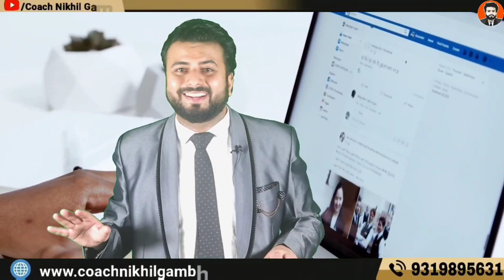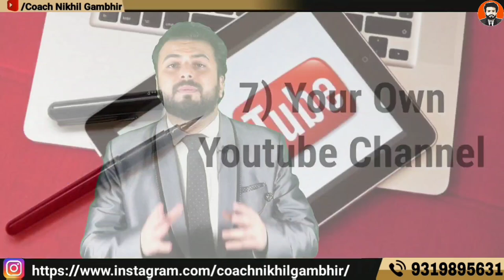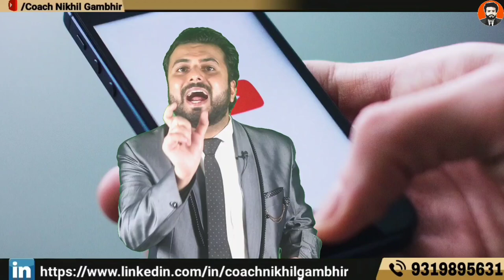Online Business From Home | Coach Nikhil Gambhir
NIKHIL GAMBHIR leads the charts in India as a India’s No.1 Multi Millionaire Coach Business Strategist, Sales Coach, Motivational Speaker, Transformational Trainer & Digital Entreprenuer, given the multifaceted skillset he possess, NIKHIL GAMBHIR is also an Author, Corporate trainer and Entrepreneur, The founder of Multi Millionaire Coaching etc.

Video keyword  -
online business,